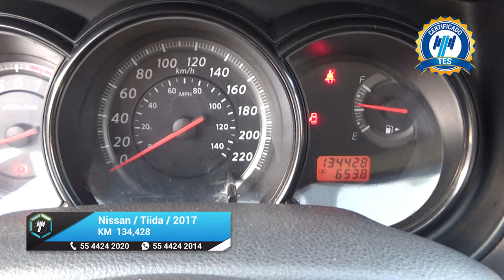Nissan / Tiida / 2017 - 18253